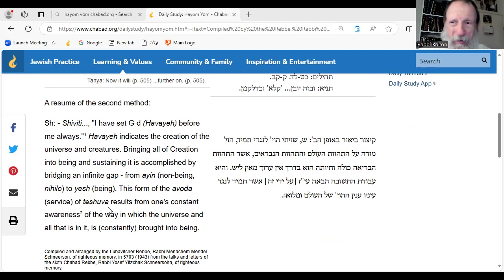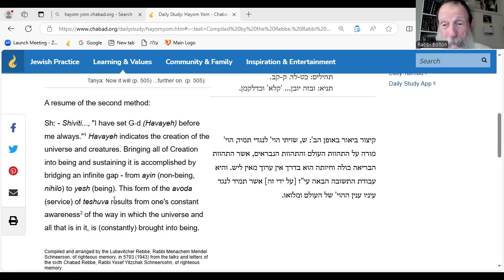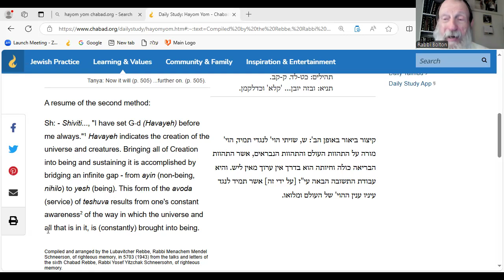HaYom Yom. Return to G-d by THINKING of how G-d creates everything